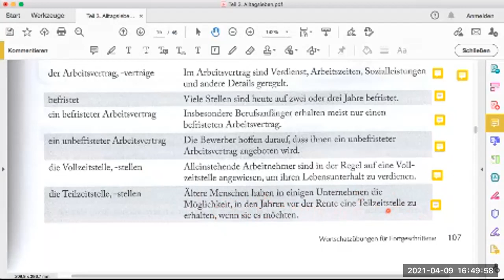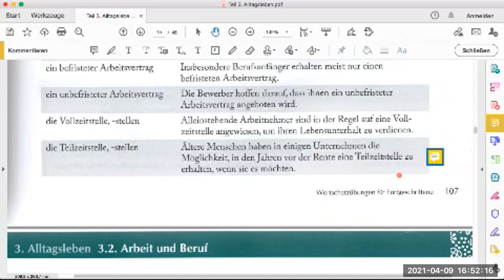Unisicher 3.2 Arbeit und Beruf Seite 107-3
این قسمت

3.2 Arbeit und Beruf